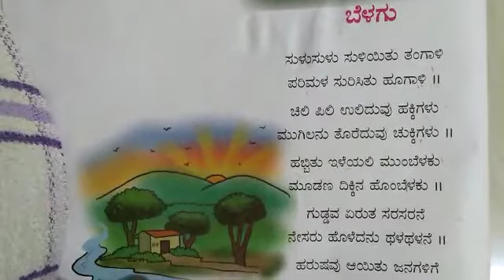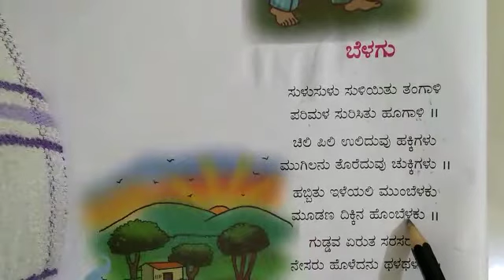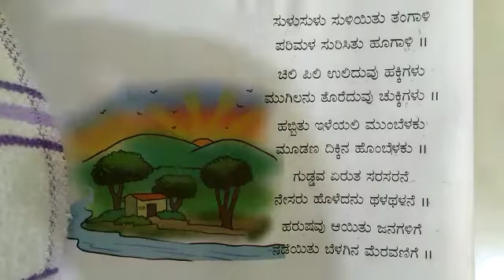std 1 poem